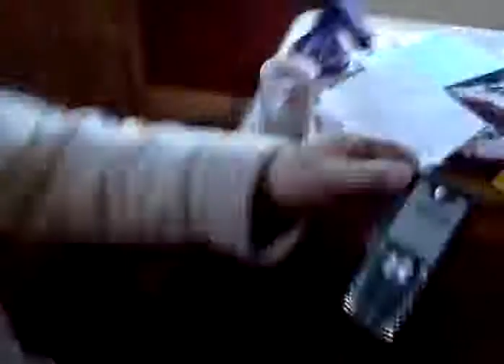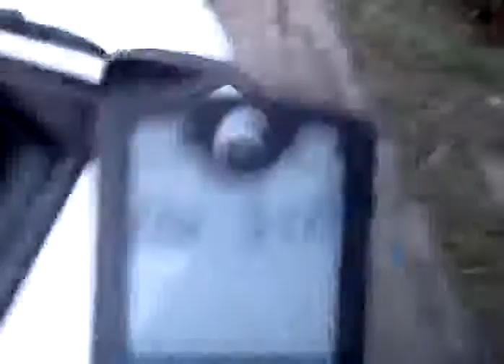Tested to Destruction Motorola Motofone F3